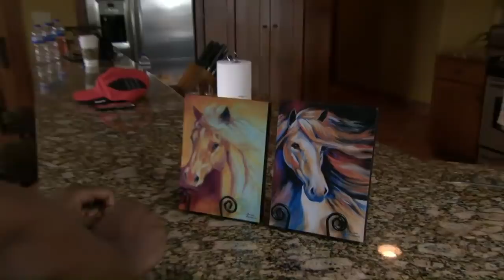Eric Berry hates horses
what a funny guy